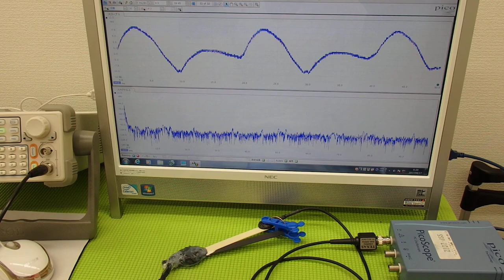オリジナル超音波プローブの「発振・制御」技術